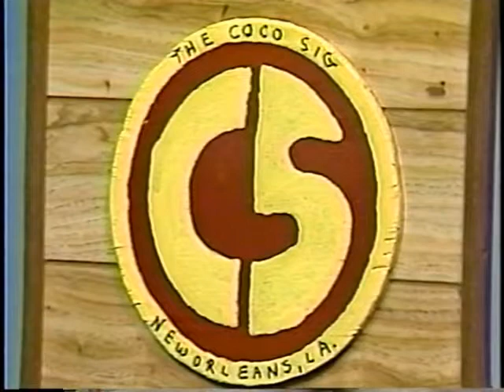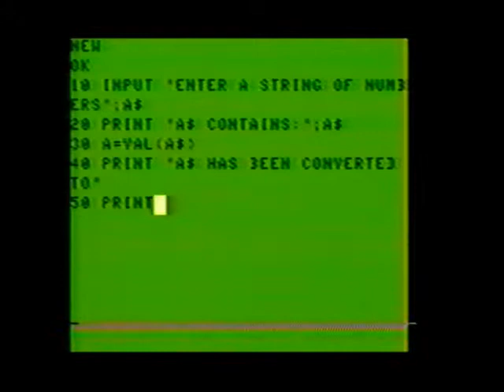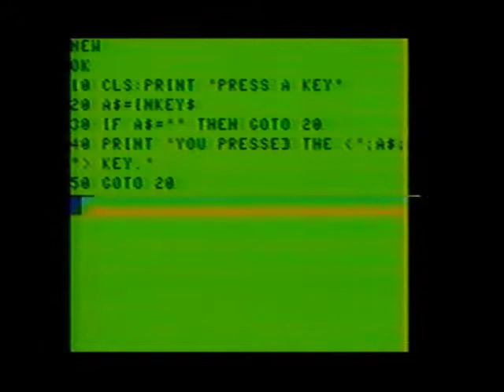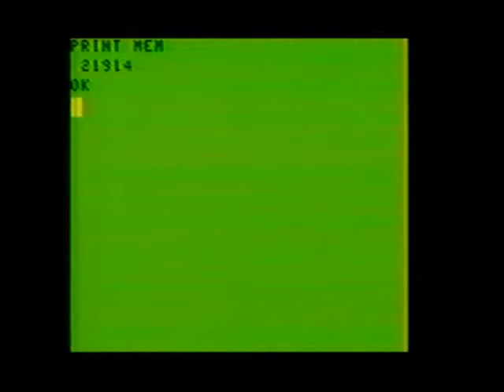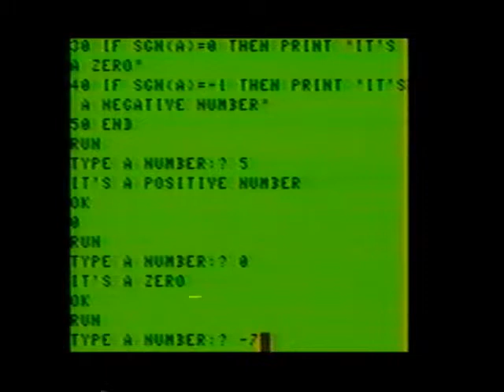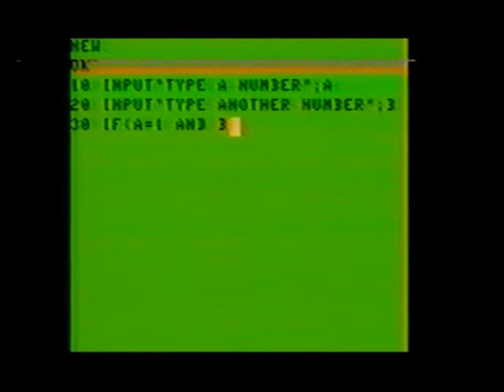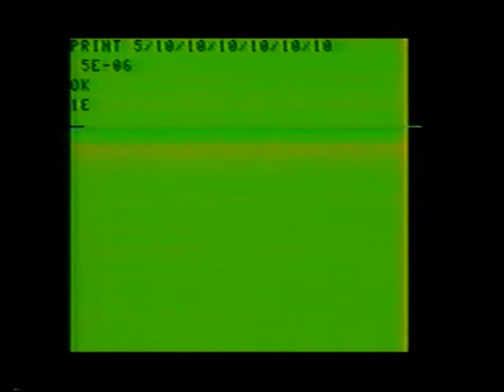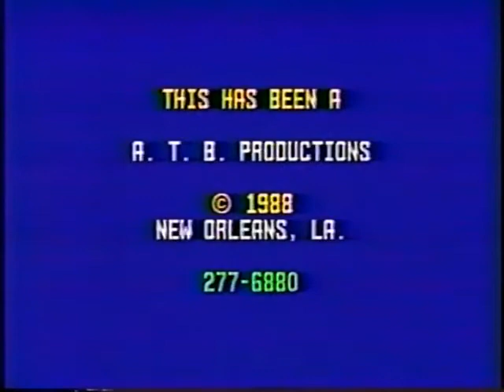Learn Your Color Computer - Lesson 7 of 13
Learn Your Color Computer
Lesson 7 of 13
Host and Instructor: Christopher Mayeux
Production Date: April 12, 1989
Aired on Public Television in New Orleans, Louisiana

• Learn about exponential notation.
• Commands: VAL, INKEY$, STOP, CONT, MEM, SCN, ABS, STR$, AND, OR

These lessons were inspired to help people use their Color Computer. Too many "closet computers" were out there so these were produced and aired on public television in 1988 and 1989 in the hope that more people would get then back out and learn to use their Color Computer.